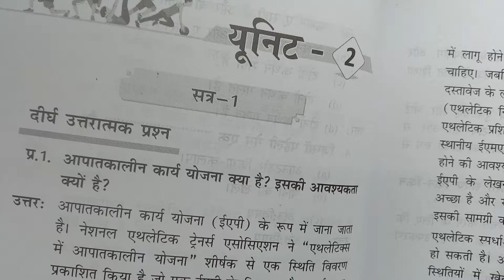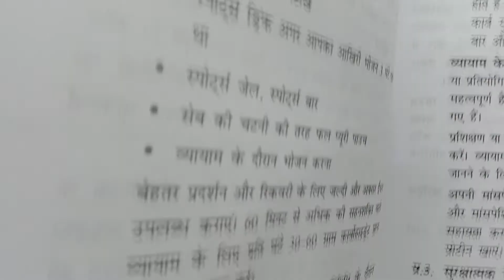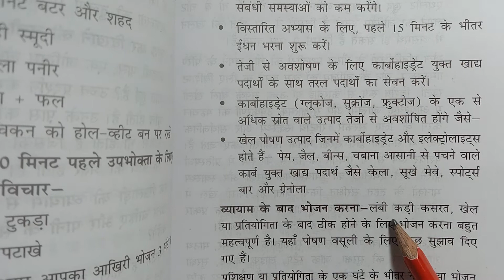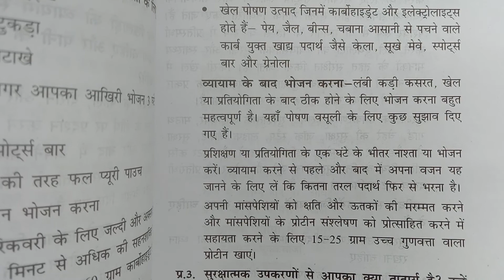9)🚴 PHYSICAL EDUCATION AND SPORTS (UNIT-2) SESSION-1 HBSE long question 2 (NSQF FRAMEWORK) CLASS -12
Q)

ALL VIDEOS in Hindi PHYSICAL EDUCATION  and SPORTS IN HINDI

Haryana Board Bhiwani board शारीरिक शिक्षा और खेल

Class 12th important questions physical education and sports physical education

Sample Paper question model paper question MCQ very short answers questions physical education and sports long questions sample PAPER question